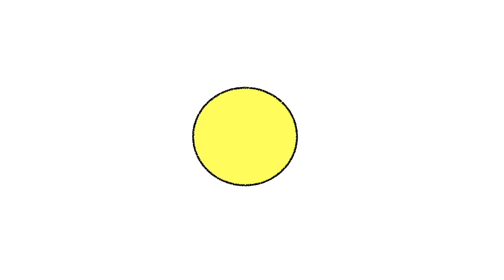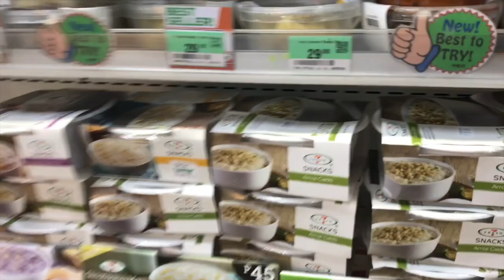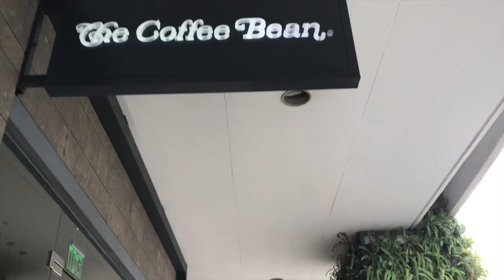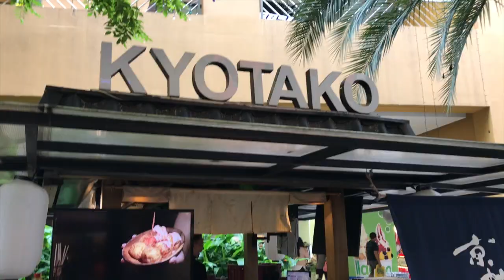馬尼拉VLOG｜jollibee ｜意外好吃的拉麵店｜YUMIJAI 由美醬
記得要打開字幕

推薦影片

小幸運百元販賣機竟然讓我抽到‌？｜澳洲打工渡假簽證體檢｜YUMIJAI VLOG|由美醬